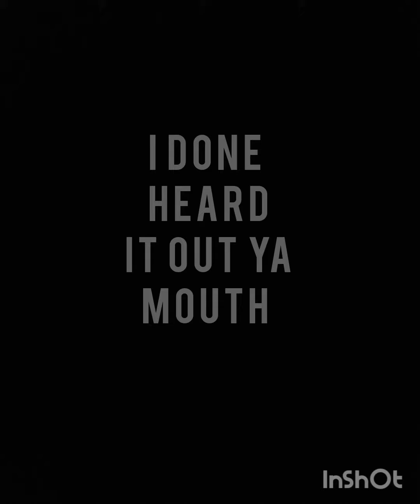At the very least you could do is give me your opinions..